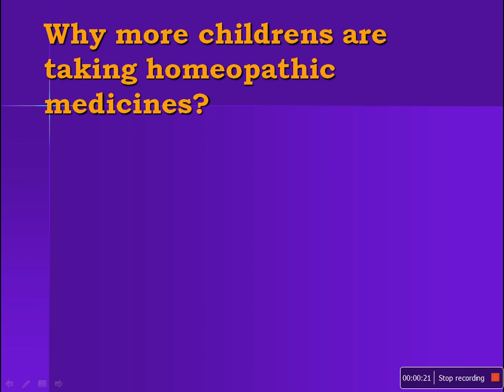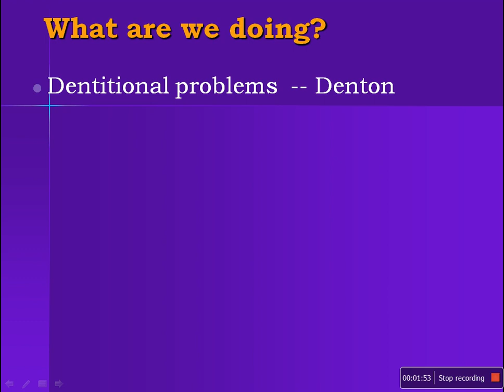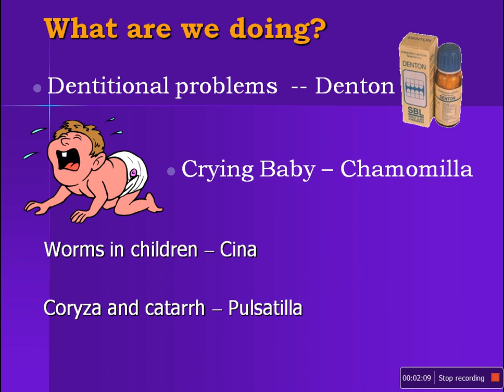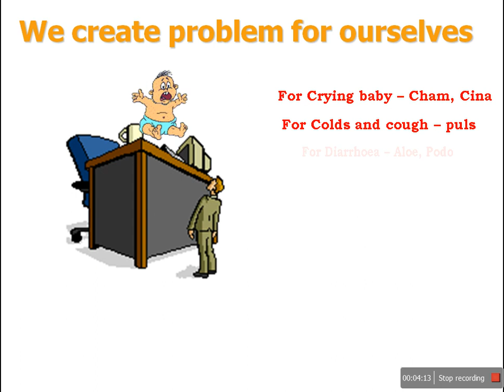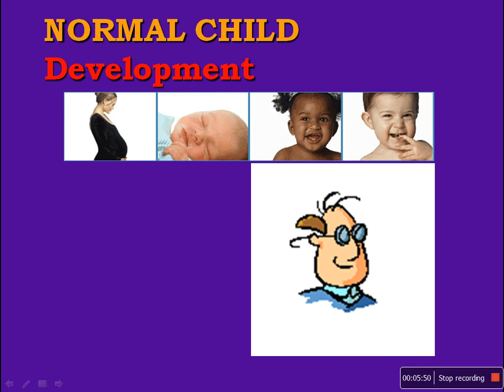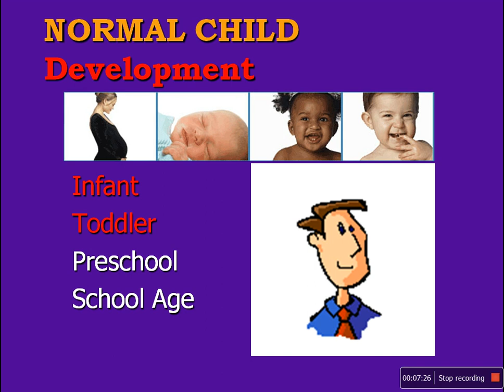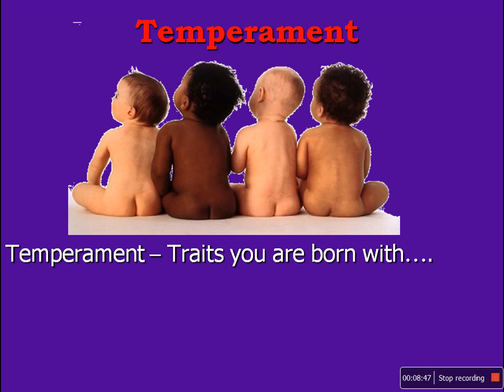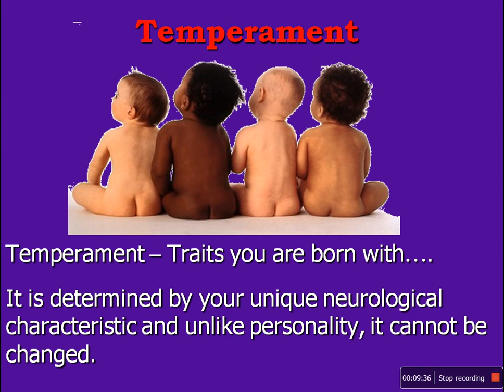Casetaking in Pediatrics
Basic points on how to approach casetaking in children as explained in Best selling book Essence of Pediatric Materia Medica.